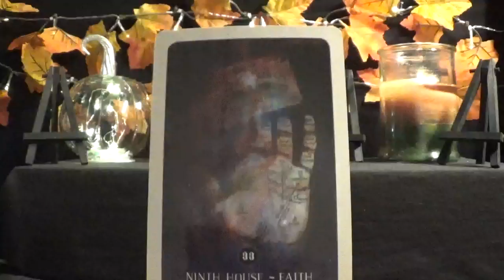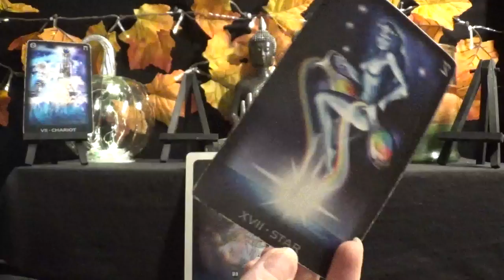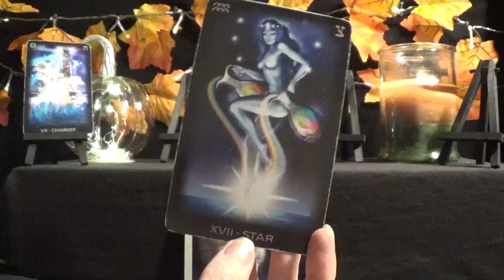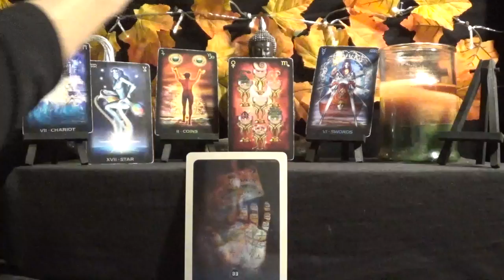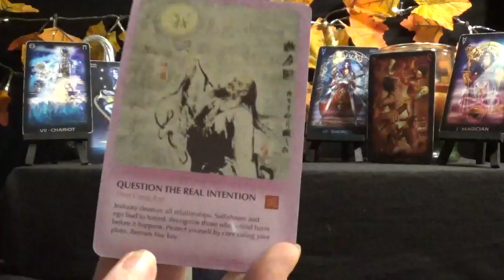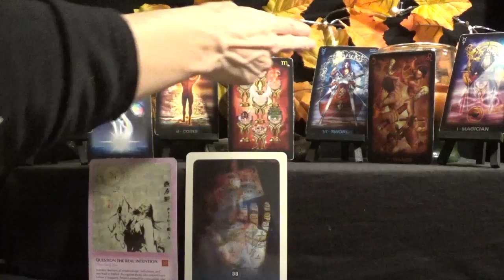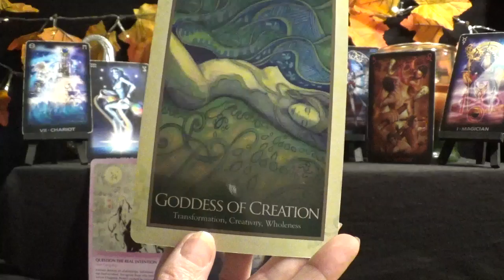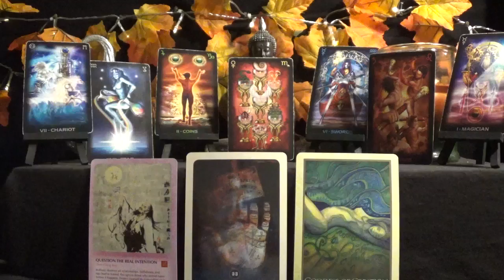Cancer *Feeling the vibes!* - Nov 26th ~ Dec 2nd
Daily Tarot Advice ~ Nov 26th - Dec 2nd  2018

*Decks Used*
1 - Black Moon Astrology Cards - Susan Sheppard
2 - Tarot of Dreams - Ciro Marchetti
3 - The Wisdom of the Tao Oracle Vol. 2 - Mei Jin Lu
4 - Gaia Oracle - Toni Carmine Salereno